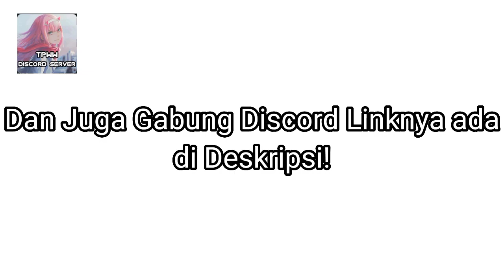Selamat datang di TPWW!!-Perkenalan Server TPWW Part #1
Selamat datang di TPWW!!